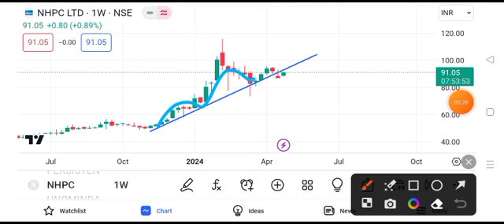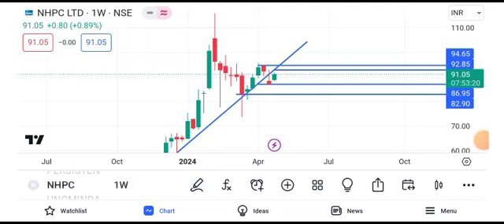nhpc share news today